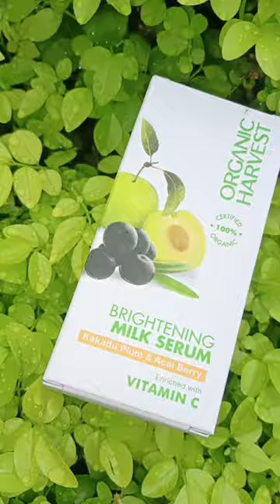Tried Viral Korean Glass Skin Hack 😱❌ using one product 💯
tried Viral Korean Glass Skin Hack
korean skincare hack
korean glass skin hack
hacks
hack
riyuksa
makeup
makeup tutorial
makeup shorts
short
makeup video
hair hack
diy hair hacks
makeup tips
song
New song
dance song

DIY Cheap jewellery hacks 😍|| Makeup makeup diyBest DIY Glitter Peel of Mask 😍💫 || Glitter Face Mask makeup hack Makeup hackBest Make-up hack for hot weather 😎 || MakeBest Make-up hack for hot weather 😎 || Makeup hack makeup shortThe perfect Maharashtria makeup tutorial ✨️ 😍|| Traditional makeup makeupLipstick Makeup Tips for Every look ✨️😍 || Iconic nude lipstick makeup shortsLipstick Makeup Tips for Every look ✨️😍 || IconiHomemade lip scrub shortsBest Tips to make Thin Hair look Thicker 😍 hackBest DIY Lip scrub for soft & healthy lipFind the perfect colour theory for blush 😍✅️ make-up hacks makeupBest Quick Bindi Hack 😍 || Makeup hacks makeup The most Silliest and dangerous makeup hack 👎 makeup I'm Trying Cool Lipstick hack yo beauty ✅️ or❌️ makeup shortsMeesho Beautiful kurta set just Rs.600 😃 onlinBlush make in water 😃 Blush hacks makeup shortsBefore & After Makeup transformation ✨️ Dilbara song makeupMake you Lipstick Longer with This Hacks ✨️ 😍 makeup hack hack Best Type of Makeup for Indian wedding Haldi & Mehndi makeupDIY Maang Tikka Hacks 🔥 Jewellery hack yo beauty makeup Ultime Pro Glitter Eyeliner hack ✨️ 🥰 makeup Eyeliner hacksEasiest Way to Cutting Perfect Hair Bangs 😎 Hair Bangs Hack The Best secret 😱 cream blush 😊 hacks yo The Best glass skin care in Korean style 😁 yo beauty skincare korean aeeeyMost brilliant Eyebrows hack 😱💫 riyuksa